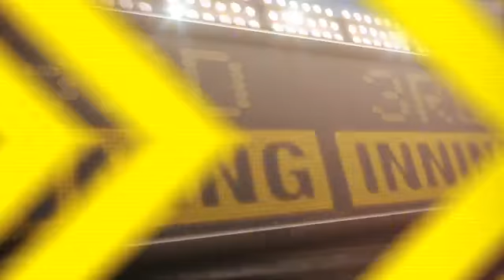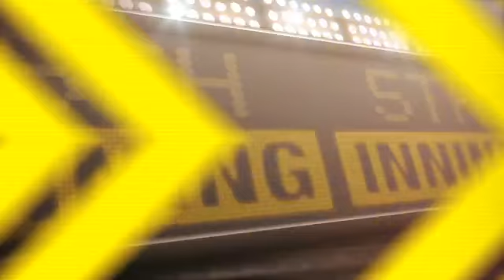2012/08/19 8/19/12 CG: ARI@HOU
8/19/12 Condensed Game: ARI@HOU